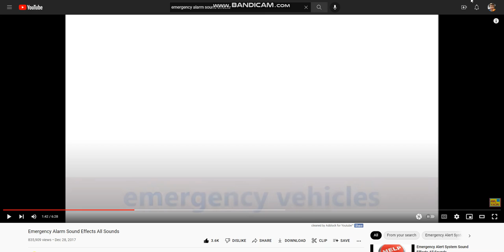Lesotho EAS Alarm origin...